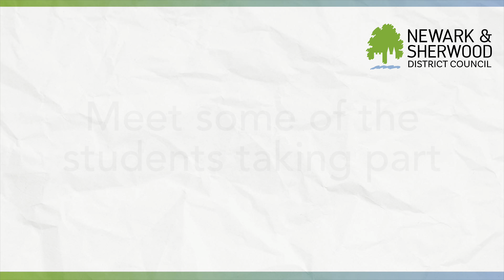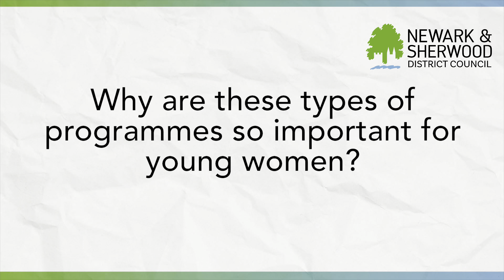Empowering women in industry